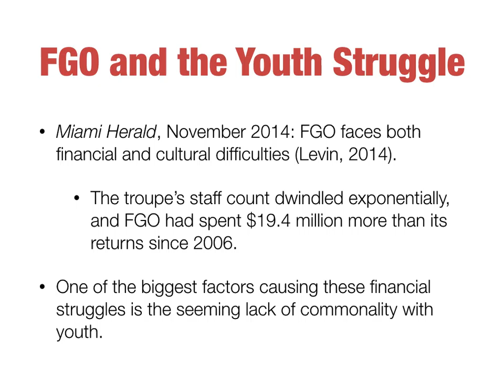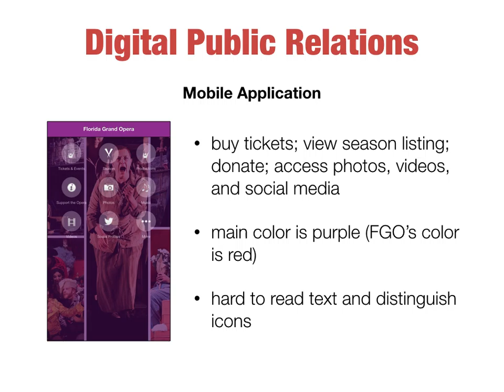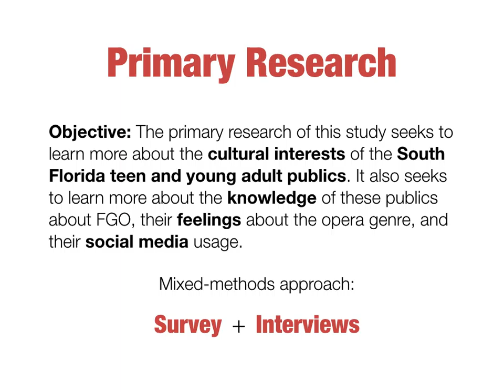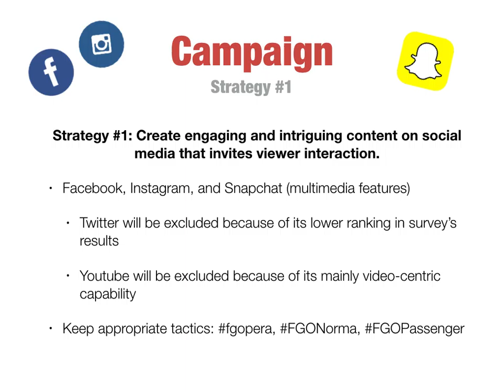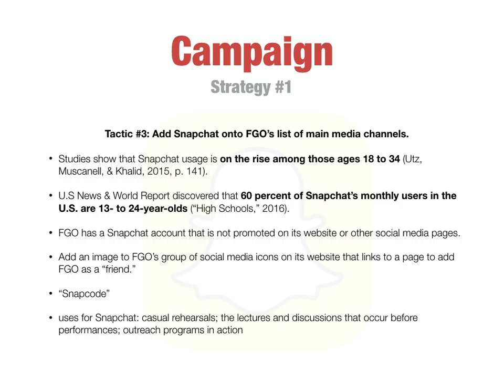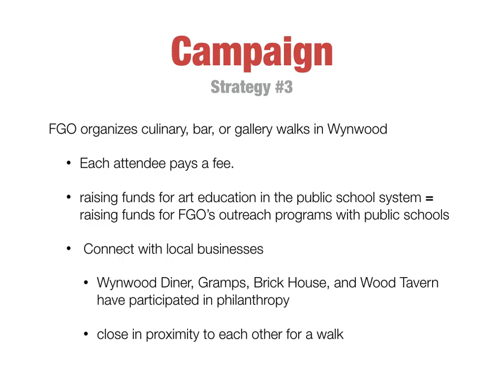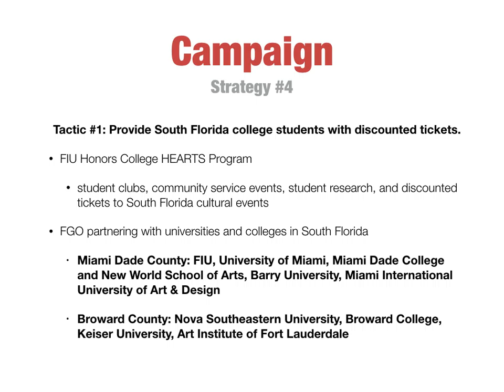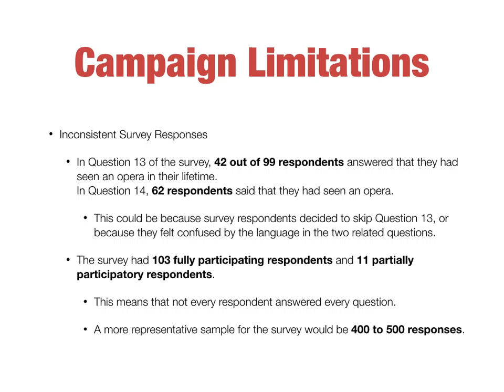Opera and the Young Public: FIU Professional Project by Juan Brizuela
Opera and the Young Public: A Campaign to Attract Teens and Young Adults to the Florida Grand Opera, by Juan Brizuela

The Florida International University School of Journalism and Mass Communications
In partial fulfillment of the requirements for the degree of Master of Science